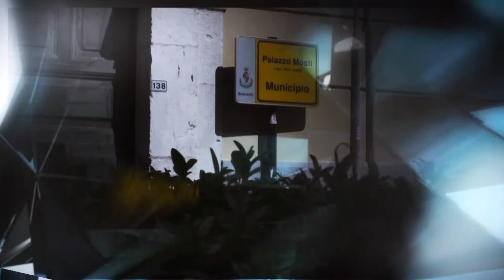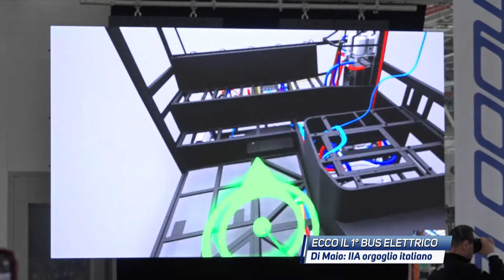Speciale: Ecco il primo bus elettrico. Di Maio, IIA orgoglio italiano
Lo speciale è a cura di Alessandro Calabrese.
Il Ministro degli affari esteri Luigi Di Maio ad Avellino presso lo stabilimento Industria Italiana Autobus di Flumeri in Valle Ufita per presenziare al varo del nuovo bus elettrico prodotto in Irpinia.

Interventi di Luigi Di Maio Ministro degli affari esteri.
Interviste all'ingegnere Antonio Liguori Presidente e CEO IIA e all'ingegnere Giovanni De Filippis Amministratore Delegato IIA

Speciale registrato il 22 novembre 2021